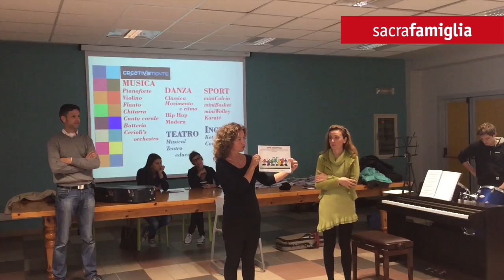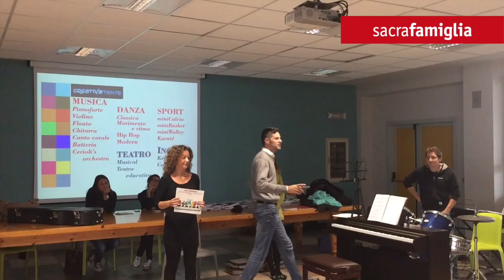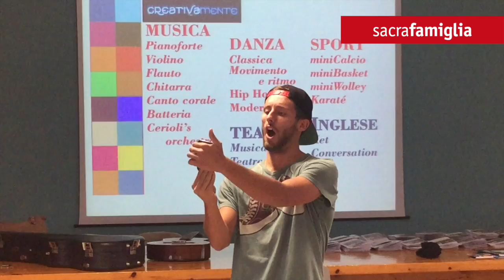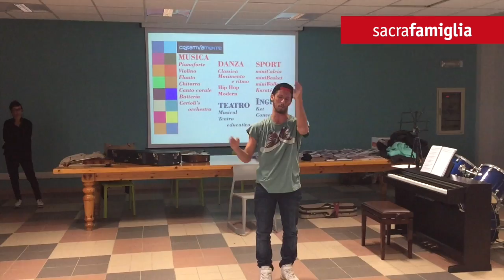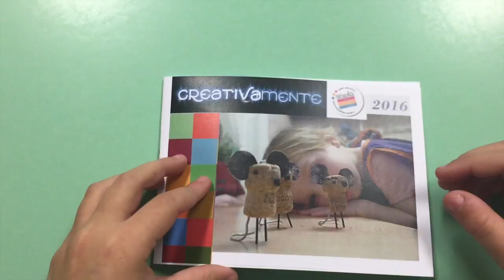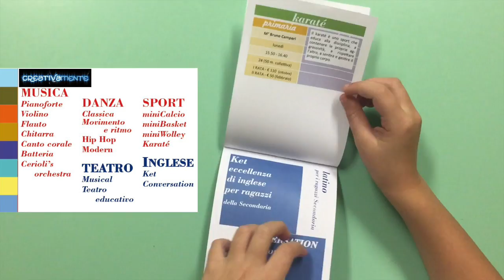Creativamente2016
Corsi di musica, danza, sport, teatro, inglese, disegno